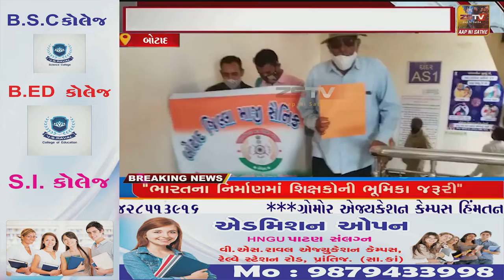બોટાદમાં માજી સૈનિકો દ્વારા જુનાગઢ ની ઘટના બાબતે કલેકટરને આવેદનપત્ર આપવામાં આવ્યું